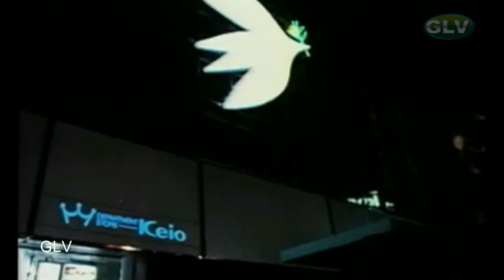அப்பப்பா தித்திக்கும் பாடல் | Kamal Haasan ,Radha | Ilaiyaraaja Superhits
Starring : Kamal Haasan ,Radha
Song : Appappa Thithikkum
Singer :  S. P. Balasubramanyam